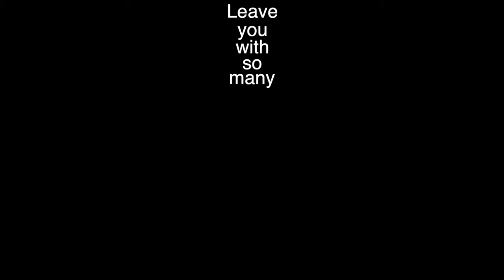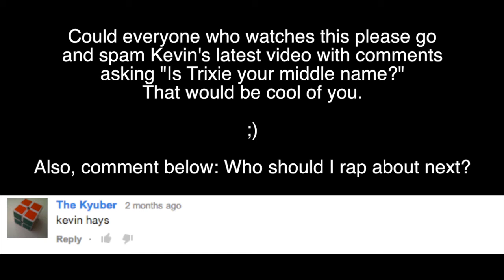♫ Kevin Hays (a Rap) -- ColorfulPockets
This is a rap about Kevin T. Hays.  I don't know if T is his middle initial, but whatever.  Thanks to the Kyuber for the suggestion of Kevin.

Hi -- I'm Andrew.  I make videos about things, some of which are Rubik's Cubes.

If you read this, comment about the Jonas Brothers.